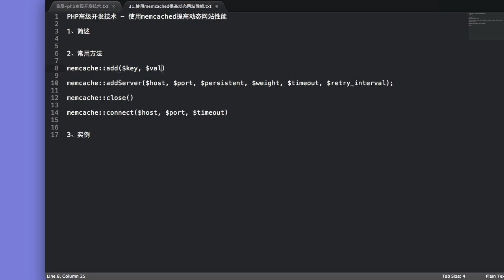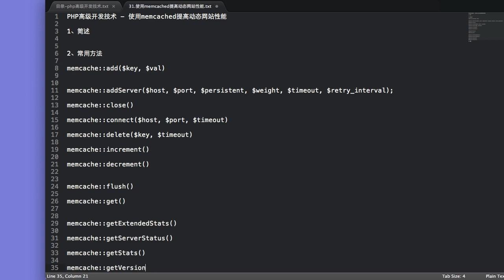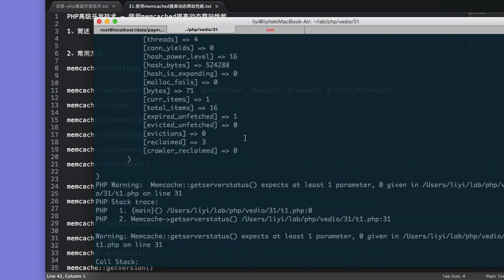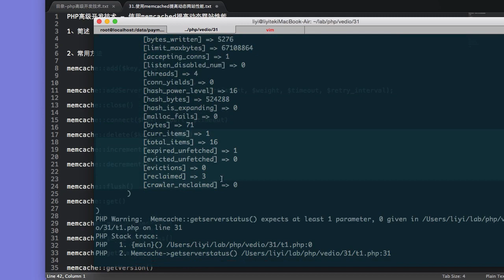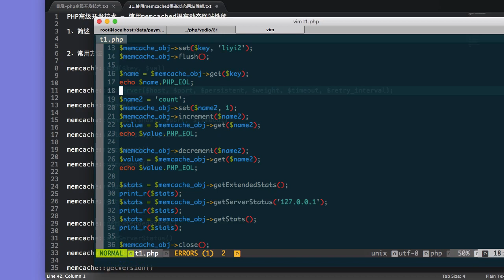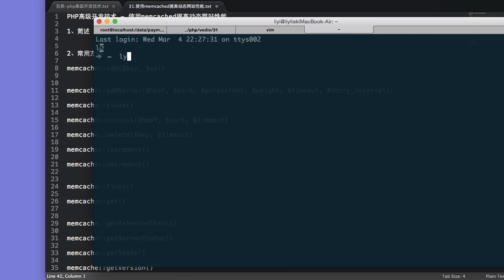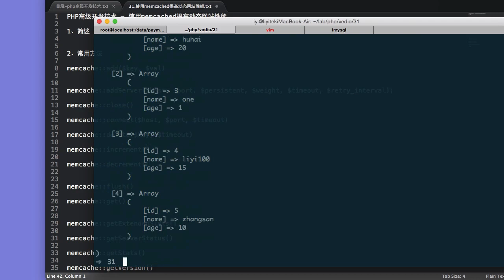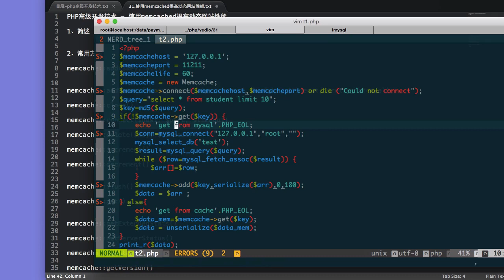Php语言编程进阶 22 22 使用memcached提高动态网站性能